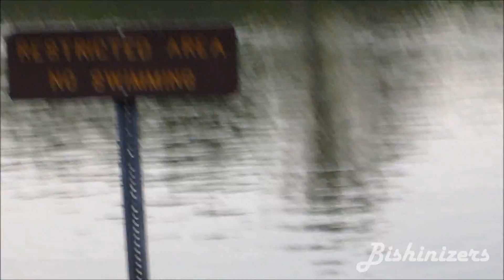Free! CMV- "Dramatic Song"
The Iwatobi boys take a flair for the dramatic... or at least an awkward attempt!